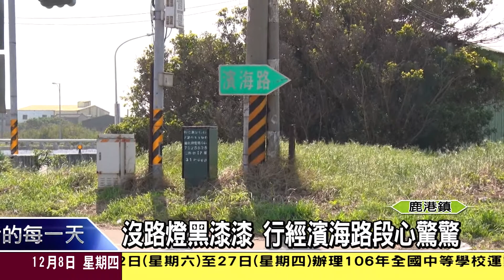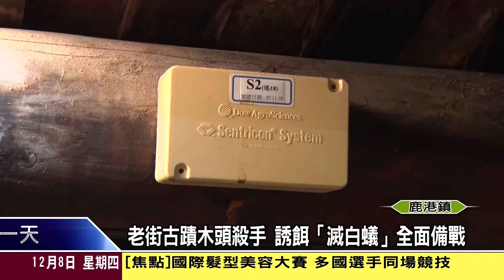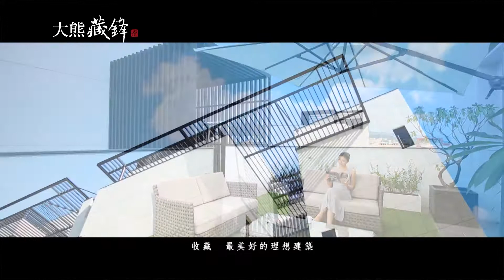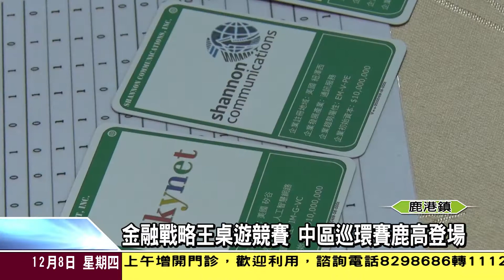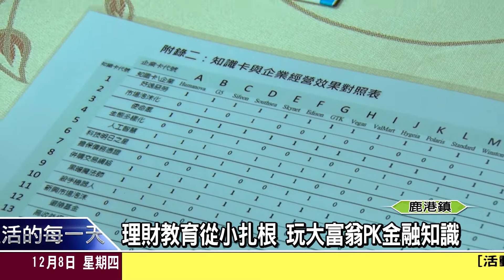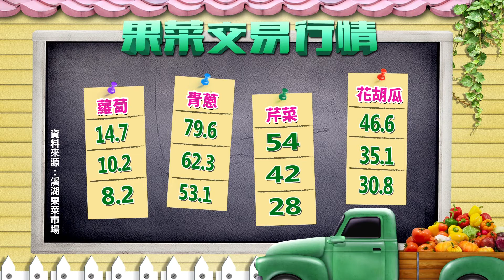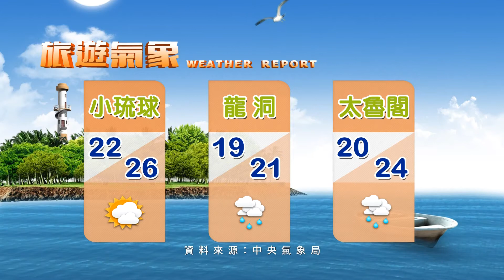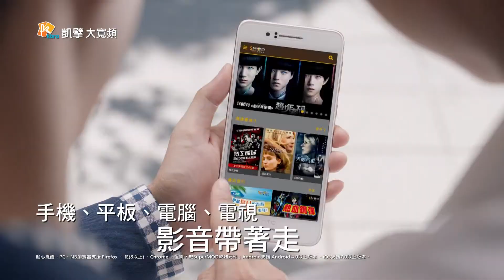1051208大彰化新聞